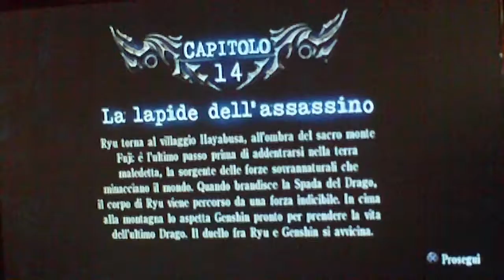Ninja Gaiden Sigma 2 - Boss Chapter 14: Ambush Rasetsus - Master Ninja (No Damage) Guide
A guide to defeat Ambush Rasetsus in Chapter 14 on Master Ninja.
I did it with No Damage, Enjoy ;)